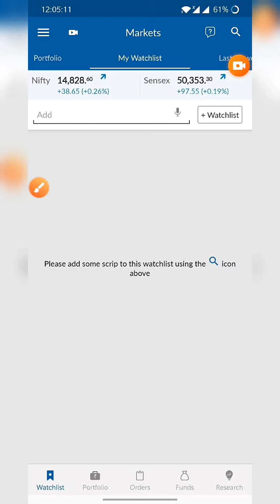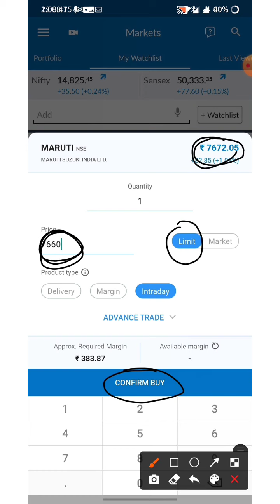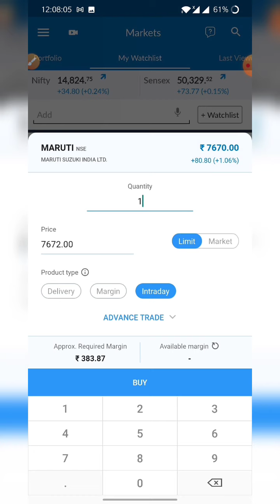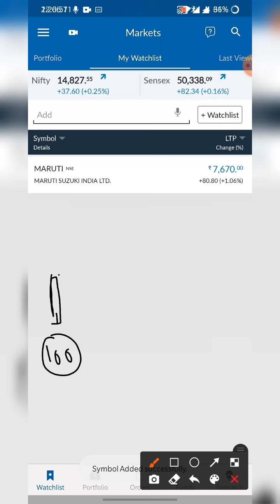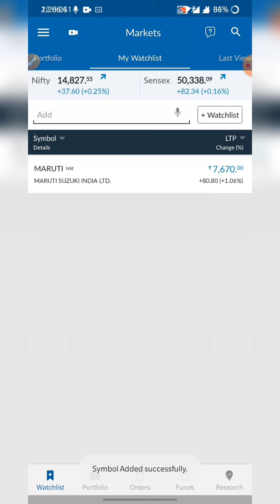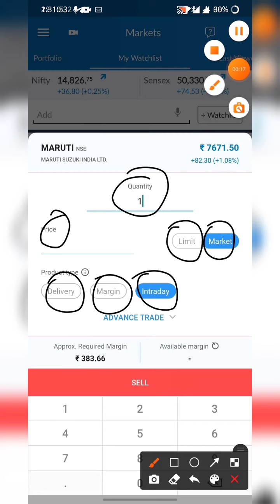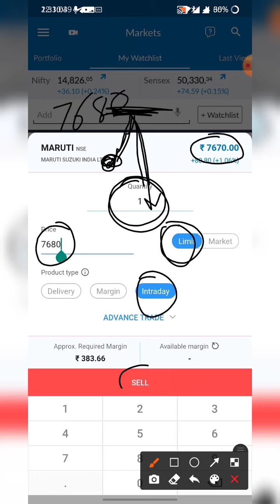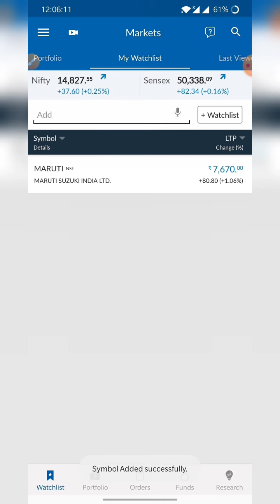How To Place Order In Angel Broking App In Marathi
In this video we discussed about placing buy and sell order in Angel Broking App In simple and understanding language.

nifty view

corona vaccine

covid vaccine

hero or zero strategy

hero or zero option strategy

free intraday trading training

free option trading training

why stocks fell

why market crashed today

penny stocks

multibagger stocks

penny stocks with strong fundamentals

how to invest in penny

latest share market tips in hindi

latest shar recommendations

nifty weekly view

moneycontrol news

stock trading

share tips

ipo news

upcoming ipo

sebi guidelines

sebi notice

sebi circular

fomo

ema strategy

beginners

best intraday trading youtube channel

best stock market youtube channel for share market

best share market youtube channel for beginners

best mutual funds investing youtube channel for beginners

best youtube channel for wealth management for beginners

best youtube channel on long term investment

India's no one youtube channel on personal finance

top youtube channel on stock market

best youtube videos on personal finance

dmat account in marathi

where to open demat account